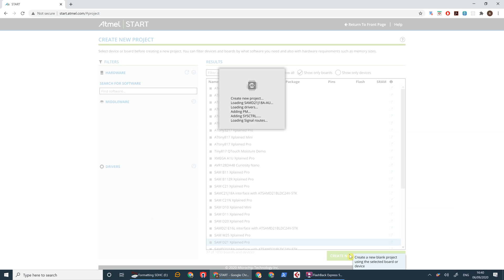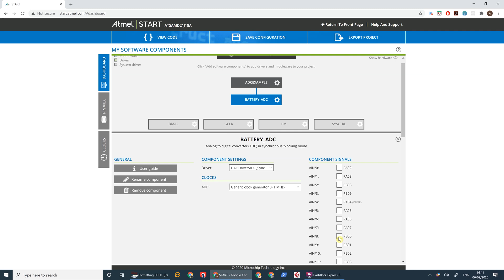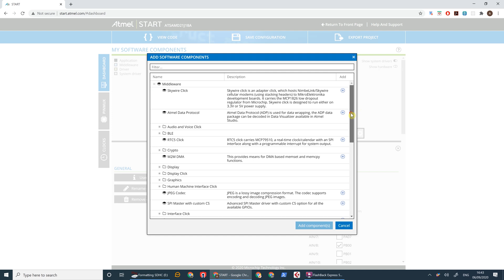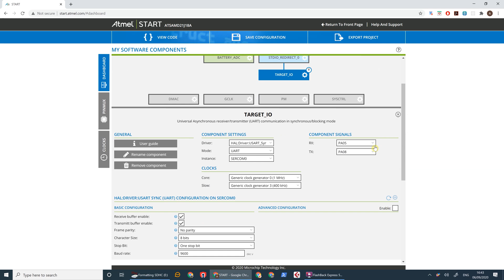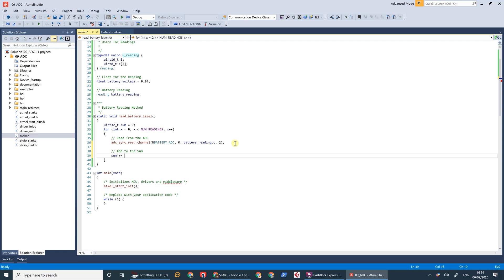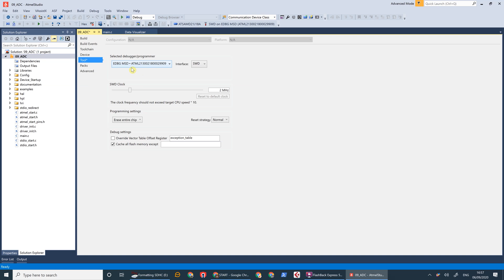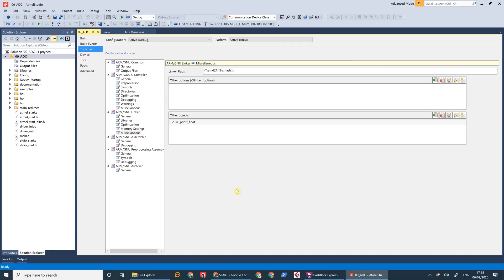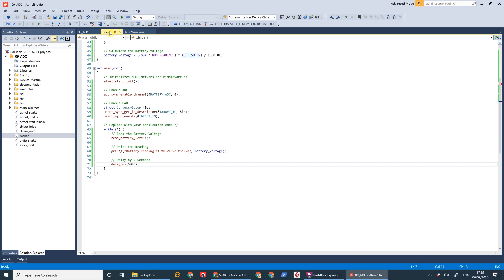Reading a Battery Voltage using the ADC on Atmel SAM D21 Xplained Pro Board - Tutorial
This is a tutorial to show you how to set up a simple battery reading circuit on the Atmel SAM D21 Xplained Pro board, and measure the voltage using the ADC (analogue-to-digital converter).